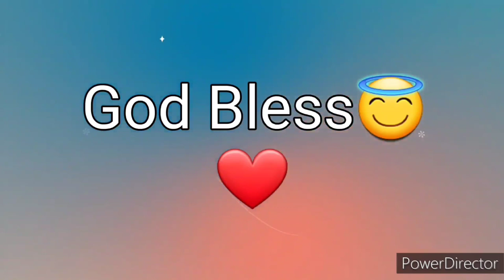Ang Salita ng Dios "BIBLIA" (7) Aklat sa Lumang Tipan MGA HUKOM Chapter 6 Tagalog Audio